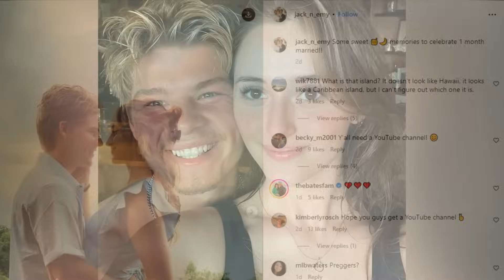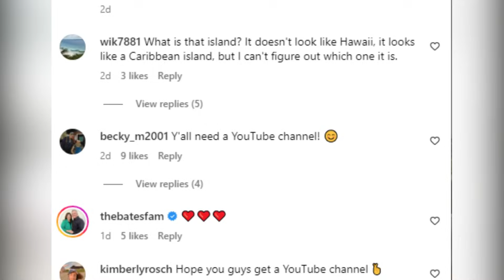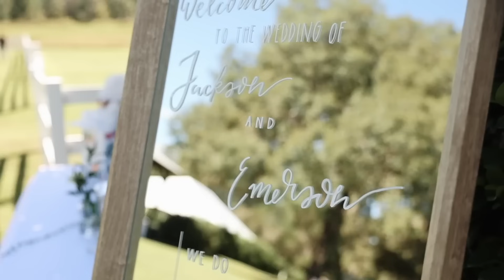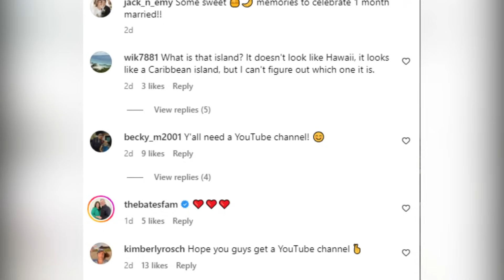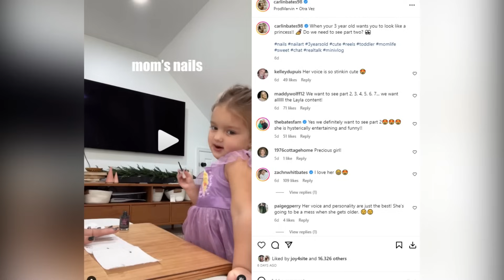Jackson and Emerson's Anniversary Photos, Bates Baby Predictions, Carlin' Child Exploitation Debate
Our first story has got the internet buzzing! Jackson Bates, of the famous Bates family, recently celebrated a major milestone – his one-month anniversary after Wedding with Emerson Wells! But that's not all; he's been sharing some special photos that have fans swooning.
And speaking of the Bates family, 'Bringing Up Bates' fans are on the edge of their seats, making predictions about the next Bates baby. Could another bundle of joy be on the way? We've got all the fan theories and speculations coming right up.
But, folks, it's not all sunshine and rainbows in the world of reality TV. Carlin Bates finds herself under intense scrutiny as allegations of child exploitation surface. We'll delve into the controversy and explore the latest developments surrounding this issue.
So, you see, we've got a jam-packed episode ahead, and TheFame is the place to be for all the inside scoops and hot takes. Now, let's jump right into the exciting world of celebrity news!